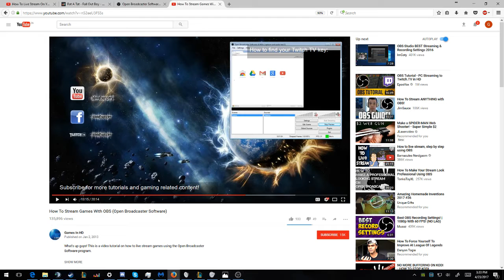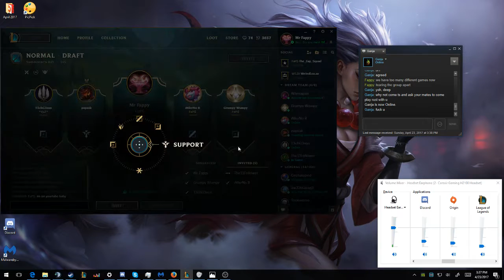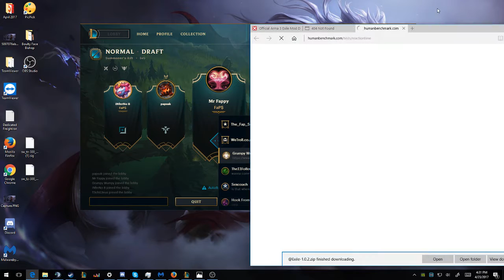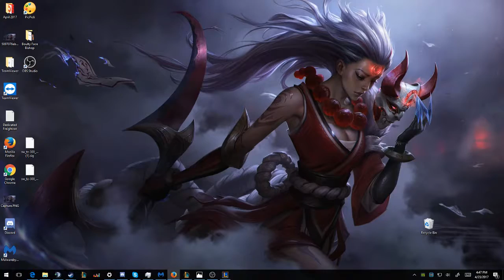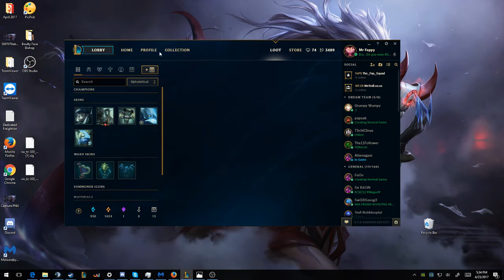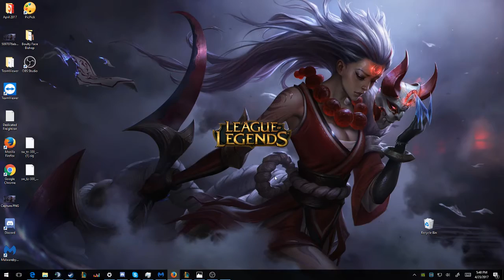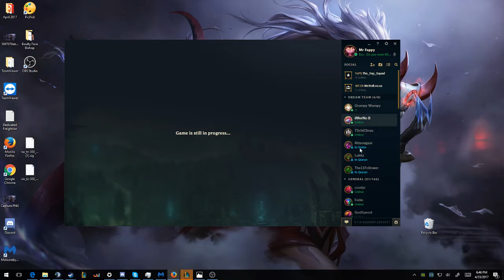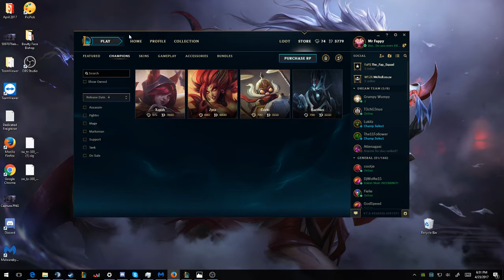Fappy and Friends Live Stream